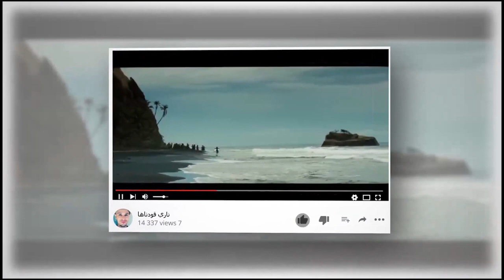مقلب تصرفيقة جوج و بالبنان احنان